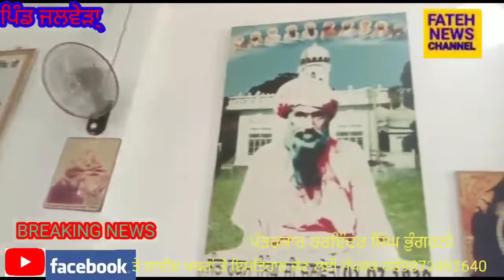ਪਿੰਡ ਜਲਵੇੜਾ ਵਿਖੇ ਸੰਤ ਮਹਾਂਪੁਰਸ਼ਾਂ ਜੀ ਦੀ ਯਾਦ ਵਿੱਚ ਸਾਲਾਨਾ ਮਹਾਨ ਗੁਰਮਤਿ ਸਮਾਗਮ ਕਰਵਾਏ ਗਏ